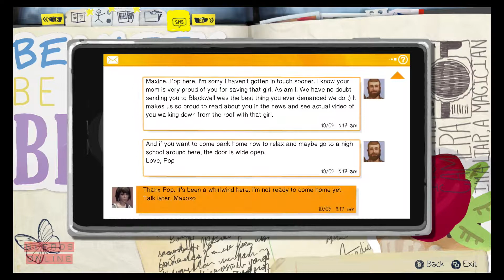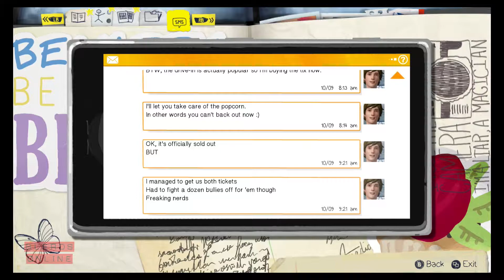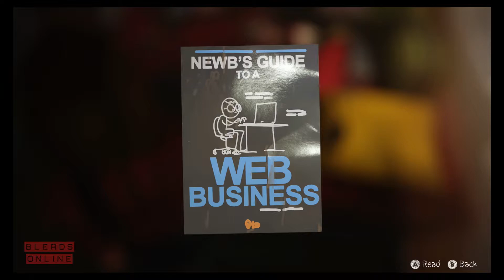Groundhog Day: The Game - Life is Strange #16 (Ep. 3) - Jaz Plays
Welcome to Jaz's playthrough of Life is Strange! In this episode, Max and Chloe try to find away into a crappy RV and also Max may have PETA coming after her...yep.